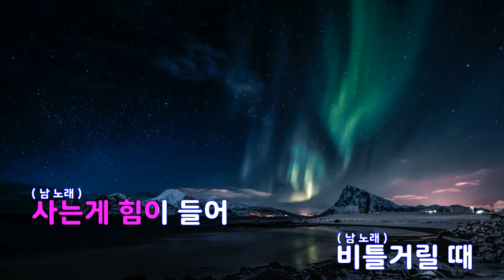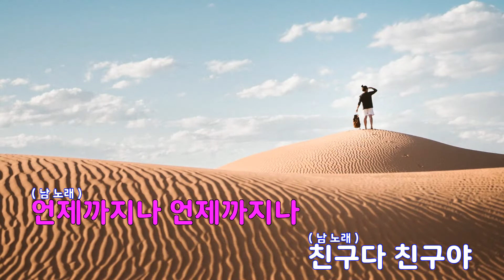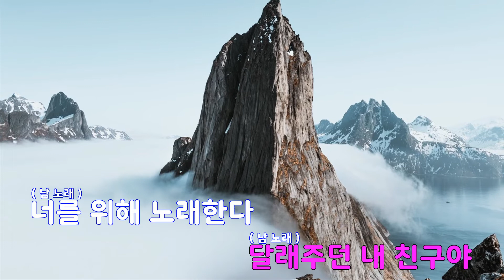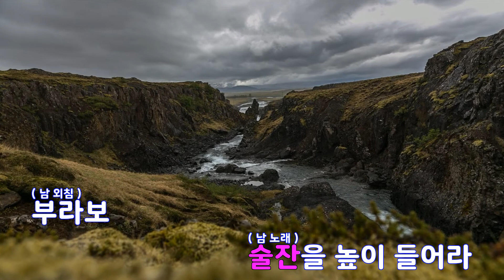[은성 반주기] 친구야 - 배일호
친구야 - 배일호
작사 ː 배일호, 작곡 ː 배일호